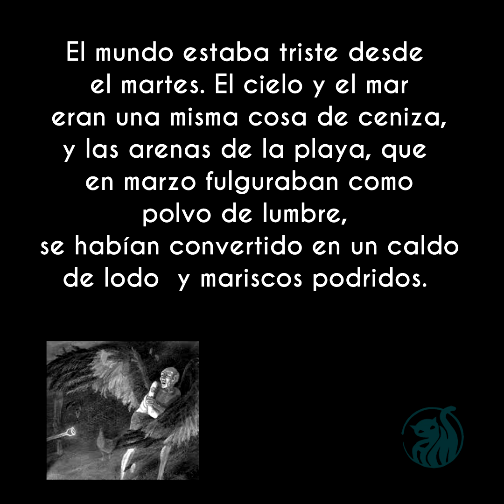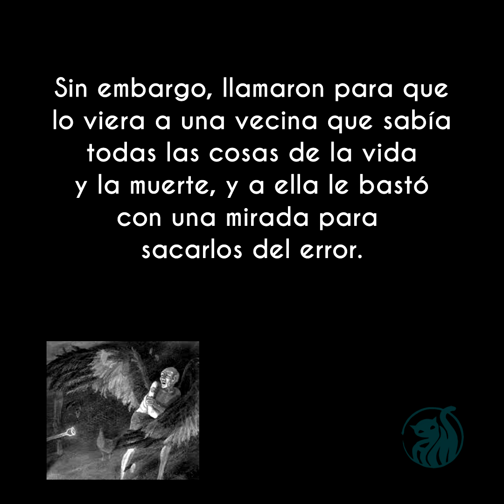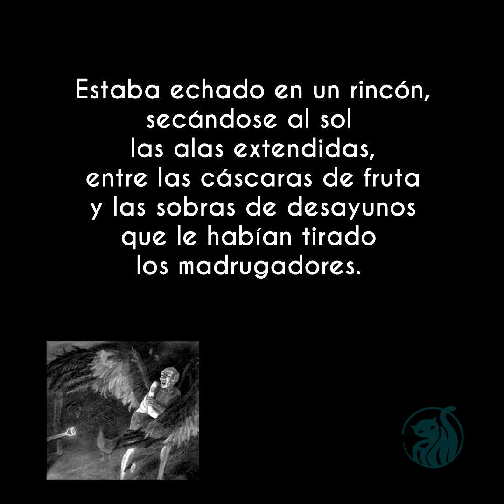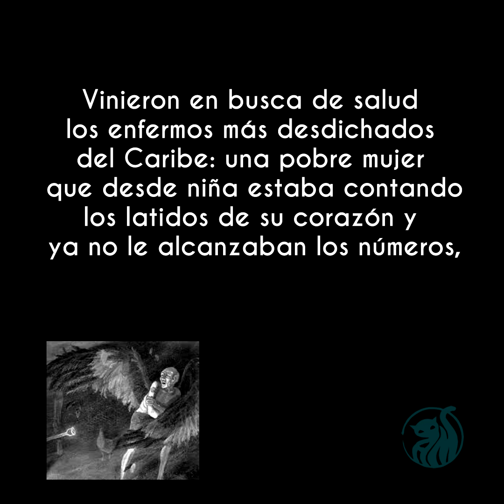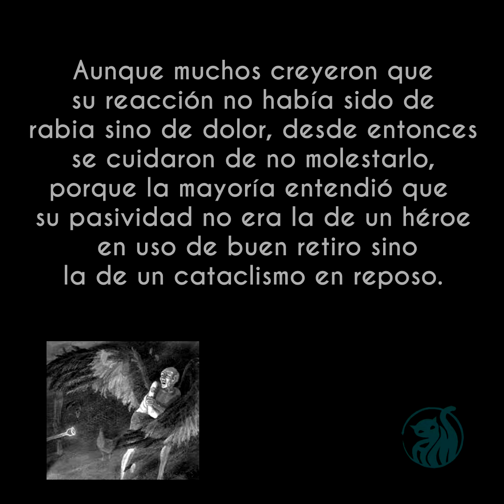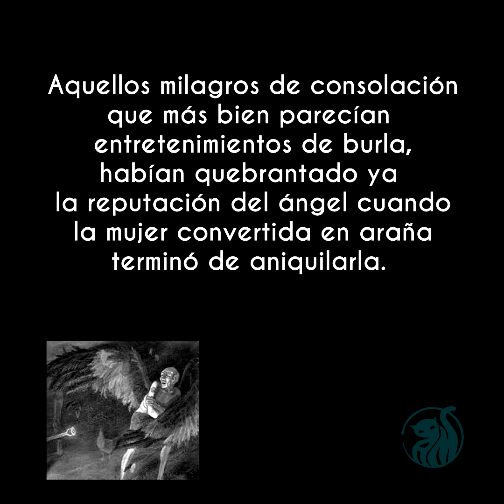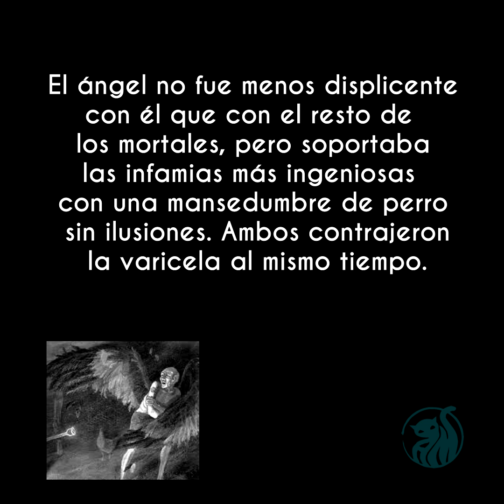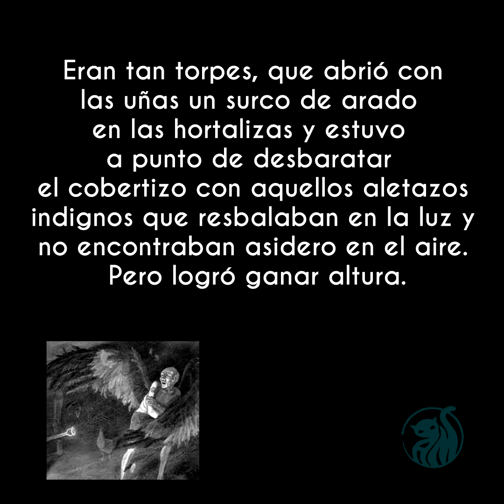Un señor muy viejo con alas enormes - Gabriel García Márquez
"Un señor muy viejo con alas enormes", de Gabriel García Márquez